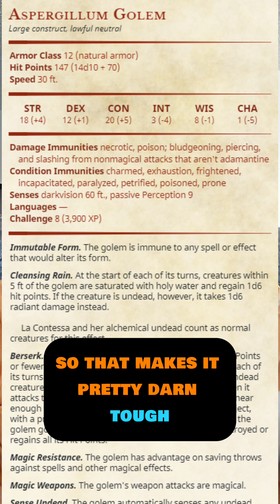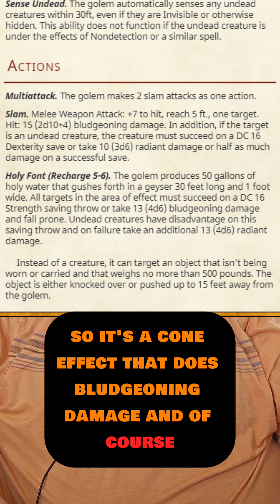D&D Universal Antagonist Minions Aspergillum Golem